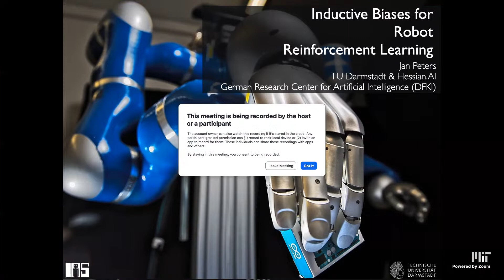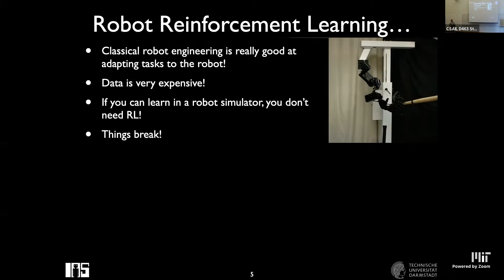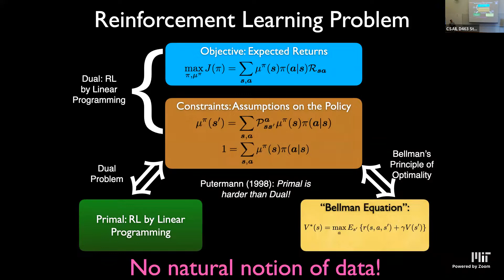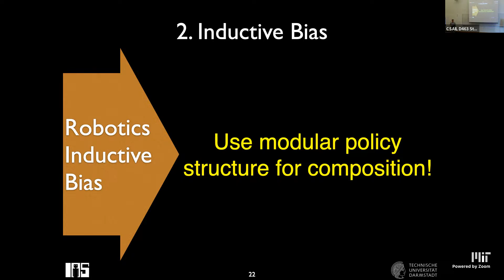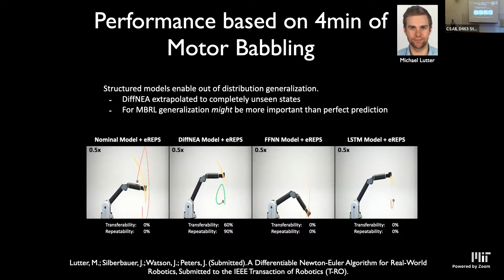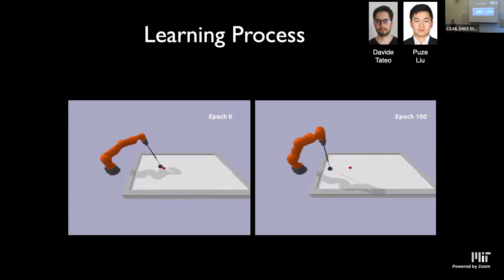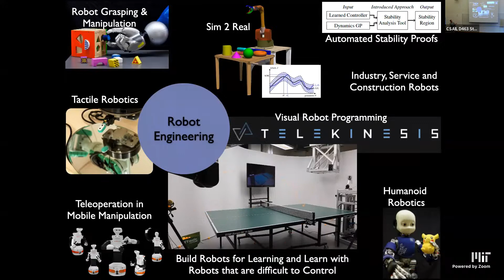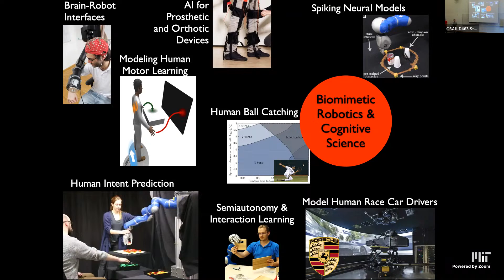CSL seminar: Jan Peters - Inductive Biases for Robot Reinforcement Learning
Title: Inductive Biases for Robot Reinforcement Learning

Abstract: Autonomous robots that can assist humans in situations of daily life have been a long standing vision of robotics, artificial intelligence, and cognitive sciences. A first step towards this goal is to create robots that can learn tasks triggered by environmental context or higher level instruction. However, learning techniques have yet to live up to this promise as only few methods manage to scale to high-dimensional manipulator or humanoid robots. In this talk, we investigate a general framework suitable for learning motor skills in robotics which is based on the principles behind many analytical robotics approaches. To accomplish robot reinforcement learning learning from just few trials, the learning system can no longer explore all learn-able solutions but has to prioritize one solution over others – independent of the observed data. Such prioritization requires explicit or implicit assumptions, often called ‘induction biases’ in machine learning. Extrapolation to new robot learning tasks requires induction biases deeply rooted in general principles and domain knowledge from robotics, physics and control. Empirical evaluations on a several robot systems illustrate the effectiveness and applicability to learning control on an anthropomorphic robot arm. These robot motor skills range from toy examples (e.g., paddling a ball, ball-in-a-cup) to playing robot table tennis, juggling and manipulation of various objects.

Bio: Jan Peters is a full professor (W3) for Intelligent Autonomous Systems at the Computer Science Department of the Technische Universitaet Darmstadt since 2011, and, at the same time, he is the dept head of the research department on Systems AI for Robot Learning (SAIROL) at the German Research Center for Artificial Intelligence (Deutsches Forschungszentrum für Künstliche Intelligenz, DFKI) since 2022. He is also is a founding research faculty member of the Hessian Center for Artificial Intelligence. Jan Peters has received the Dick Volz Best 2007 US PhD Thesis Runner-Up Award, the Robotics: Science & Systems - Early Career Spotlight, the INNS Young Investigator Award, and the IEEE Robotics & Automation Society's Early Career Award as well as numerous best paper awards. In 2015, he received an ERC Starting Grant and in 2019, he was appointed IEEE Fellow, in 2020 ELLIS fellow and in 2021 AAIA fellow. Despite being a faculty member at TU Darmstadt only since 2011, Jan Peters has already nurtured a series of outstanding young researchers into successful careers. These include new faculty members at leading universities in the USA, Japan, Germany, Finland and Holland, postdoctoral scholars at top computer science departments (including MIT, CMU, and Berkeley) and young leaders at top AI companies (including Amazon, Boston Dynamics, Google and Facebook/Meta).

Jan Peters has studied Computer Science, Electrical, Mechanical and Control Engineering at TU Munich and FernUni Hagen in Germany, at the National University of Singapore (NUS) and the University of Southern California (USC). He has received four Master's degrees in these disciplines as well as a Computer Science PhD from USC. Jan Peters has performed research in Germany at DLR, TU Munich and the Max Planck Institute for Biological Cybernetics (in addition to the institutions above), in Japan at the Advanced Telecommunication Research Center (ATR), at USC and at both NUS and Siemens Advanced Engineering in Singapore. He has led research groups on Machine Learning for Robotics at the Max Planck Institutes for Biological Cybernetics (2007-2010) and Intelligent Systems (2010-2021).